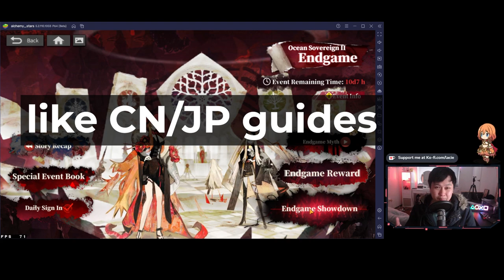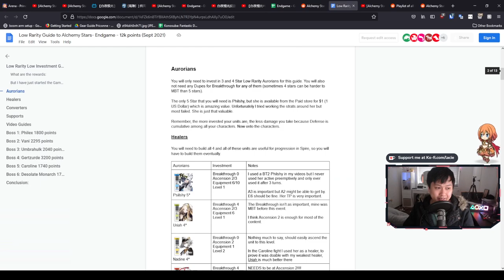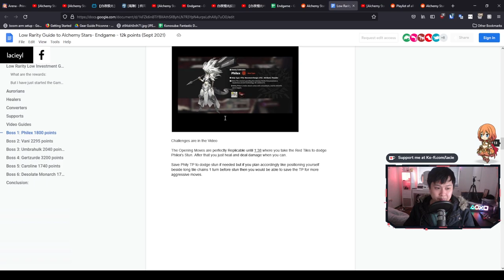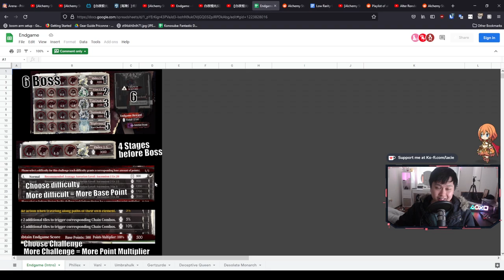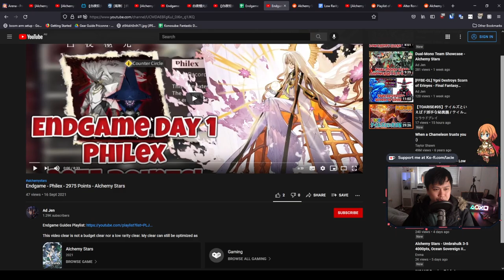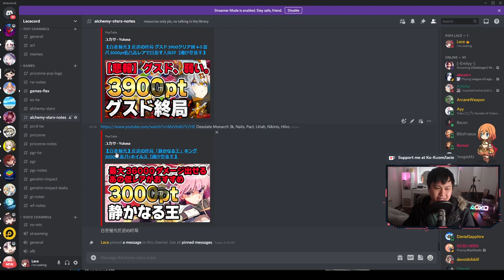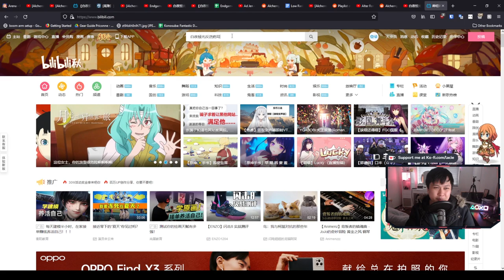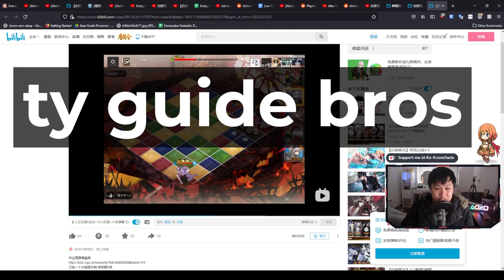[Alchemy Stars] Endgame Guide Collection (Low Investment, High Rarity, CN/JP guides)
✨RESOURCES DOWN IN LINKS✨

Hi!

Welcome back to another Endgame video for the Ocean Sovereign event. In this video, I talk about many collections of different guides, ranging from low rarity, low investment through to high rarity, high investment. I also go through a few CN/JP guides, and show you how to access them too from YouTube and Bilibili.

Here are the keywords I mentioned in the video:
Alchemy Stars (both CN and JP): 白夜極光
Endgame (JP): 反逆の終局
Endgame (CN): 反逆終局 or 反逆的終局
Ocean Sovereign Event (both): 潮汐祭

Desolate Monarch (JP): 静かなる王
Vani (JP): フェニィ
Philex (JP): フェネクス
Queen (JP): 策謀のクイーン
Gertzurde (JP): グスド
Umbrahulk (JP): 黒蹄

I just realised that there is no official CN version, so everyone's using a lot of slang or abbreviations, so unfortunately there are no keywords for those ones.

For reference, I'm currently playing Alchemy Stars (白夜極光) on the global server, on BlueStacks 5 Pie Beta 64-Bit.

Lace.
✨ About Me
✨ Socials (need to copy and paste links)